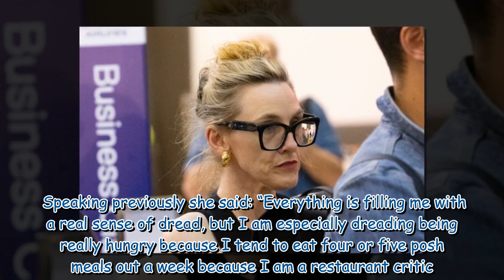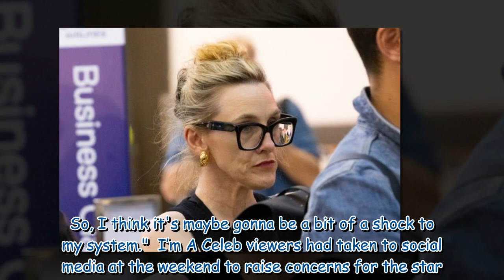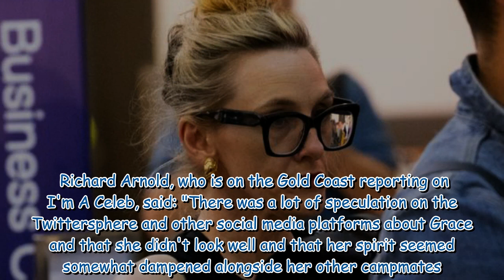Grace Dent spotted at airport after quitting I'm A Celeb